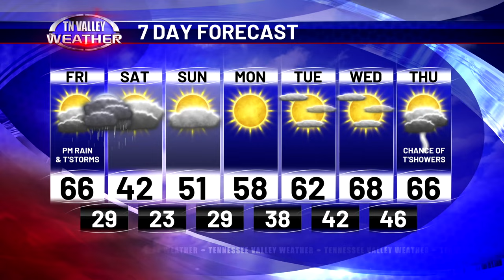February 16, 2024 - Afternoon Update